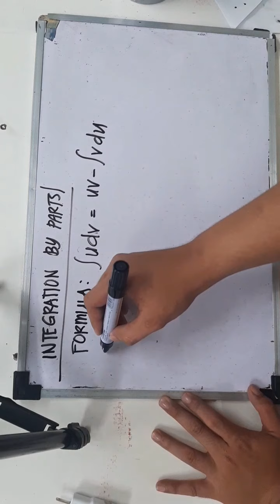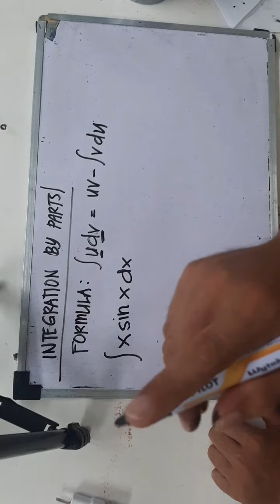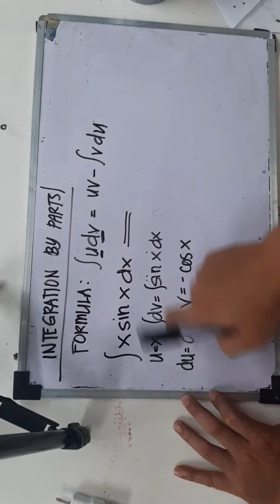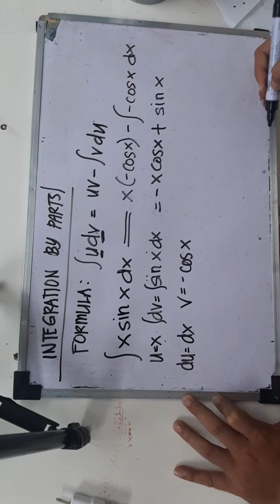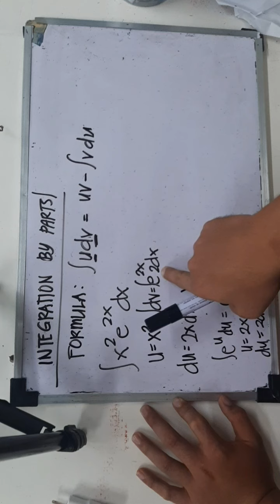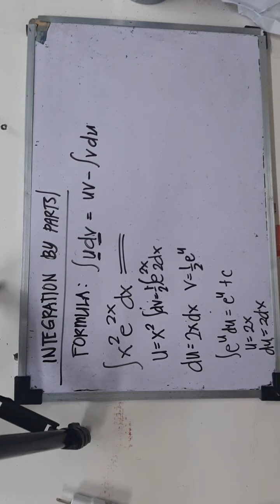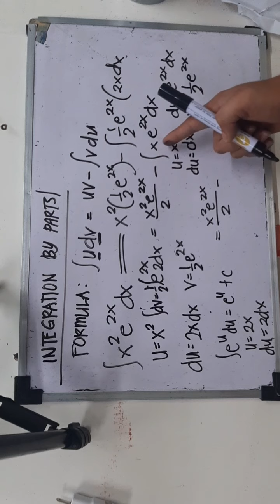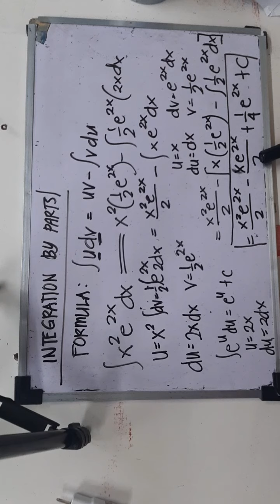Integration by parts